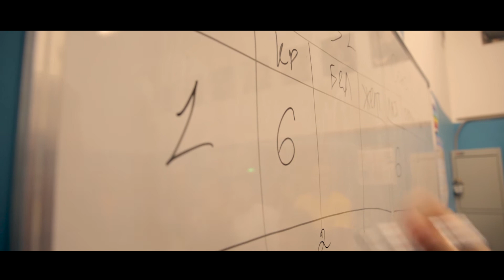«Энергия Связного» 2017. Академия Приключений. Июль. Трейлер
Присоединяйся к нашей команде и стань участником мотивационной программы «Энергия Связного»!